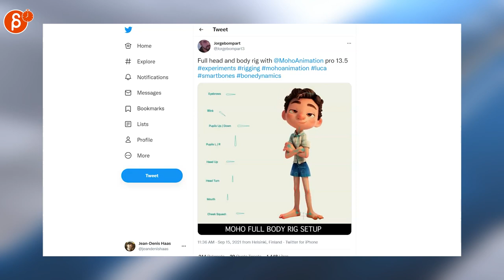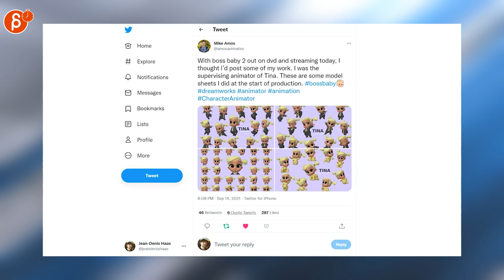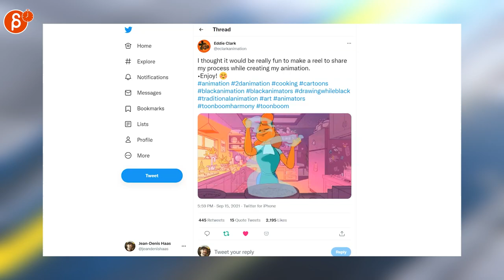The Animation Minute: News! Jobs! Demo Reels and more! (Sep 13th - Sep 19th, 2021)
Below is your weekly summary of all things animation! Covering Sep 13th - Sep 19th, 2021.

Links to all the items I mentioned:
0:00 Intro
0:17 Doug Magruder (Job Posting)
0:20 blkflmmkr (Job Posting)
0:25 Henry (Job Posting)
0:29 Lupus Films (Job Posting)
0:32 Jean-Denis Haas (Job Posting)
0:36 ONeillJones (Salary Advice)
0:41 Jean (Advice)
0:44 Dr. Stacey Mason (Advice)
0:47 LAIKA (Wildwood Poster)
0:51 Jorgebompart (Moho Body Rig)
0:59 Edward Zwick (Directing Advice)
1:04 mayaandthe3 (Anim clip)
1:09 Matt Griffin (Artwork)
1:19 Mike Amos (Model Sheet)
1:25 Arran Baker (Blizzard Short)
1:30 Feng Zhu Design (Artwork)
1:41 Gregzilla (2D Anim)
1:45 TVPaint (2D Anim)
1:54 Eddie Clark (2D Anim)
2:03 Mikael Forslind (Alwa's Awakening)
2:12 던파 일러스트, 도트 백업 (Pixel Art Anim)
2:18 Paul Robertson (Pixel Art)
2:21 Alexandre Magnat (Pixel Art Anim)
2:29 Outro
2:34 Would You Like To Know More?